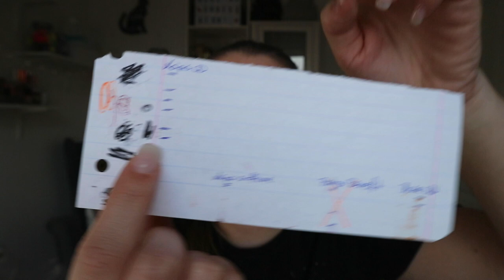Projecto pan - 4º Update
Olá gente gira!

Eu sei que no video prometi que ia postar durante as minhas férias, mas a verdade é que a internet estava uma bodega e acabei por não conseguir fazer grande coisa, pelo que decidi aproveitar o tempo com a minha família e amigos e depois das férias voltar aqui aos nossos cantinhos.
Ora, e para começar bem, nada melhor que um update do projecto pan que foi gravado há 3 semanas atrás...
Espero que gostem, que se divirtam a ver e qualquer coisa deixem ai em baixo que eu respondo assim que possa.

Bjs*